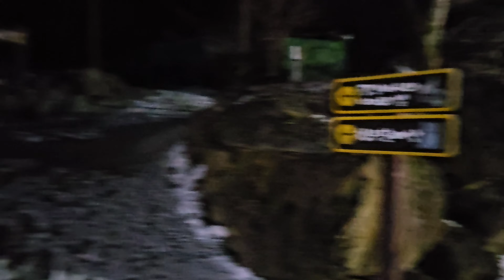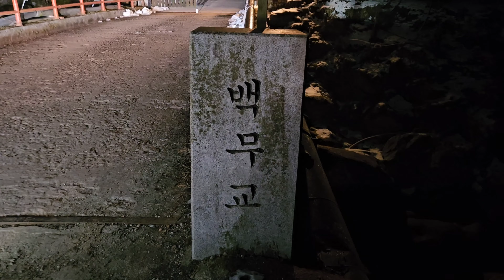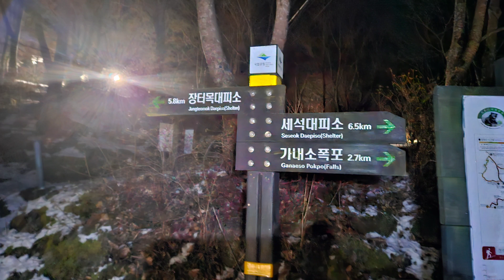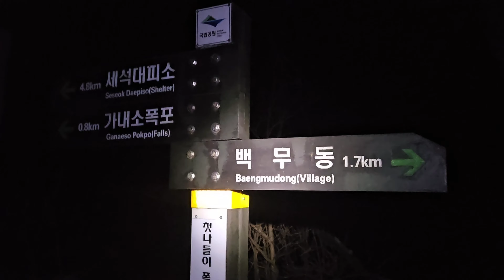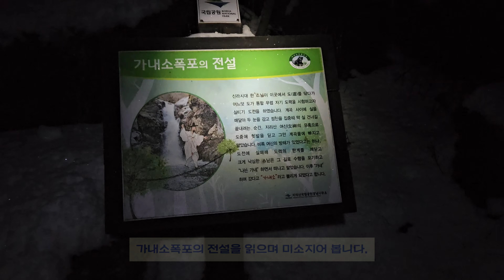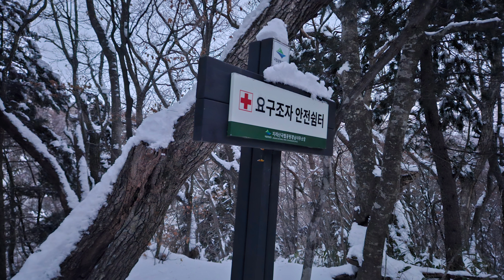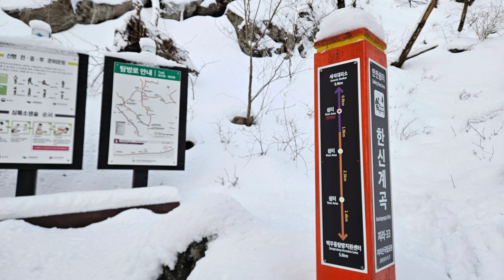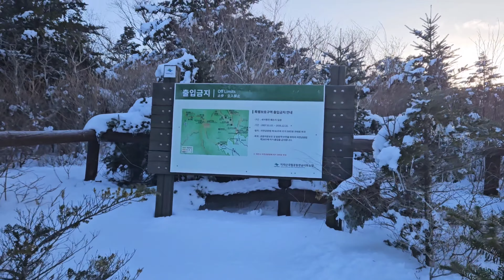지리산 가는길 백무동 1편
1편은 백무동 탐방지원센터에서 세석방향으로 진행하며 지리산을 찾아봅니다.
겨울이 가고 있는 지리산을 담았습니다.

백무동 산행루트.
오도치(차량)-백무동탐방센터주차장05:37-백무동야영장(소지봉분기점)05:47-첫나들이쉼터06:16-가내소폭포06:31-한신계곡07:43-세석대피소08:20-영신봉08:36-세석갈림길09:06-촛대봉09:22-화장봉10:11-연하봉10:24-장터목대피소10:44-휴식-제석봉11:12-통천문11:33-천왕봉11:46-제석봉12:16-장터목대피소(백무동방향)12:25-소지봉12:56-작은소지봉13:16-하동바위13:36-백무동야영장14:05-주차장14:12-산행종료